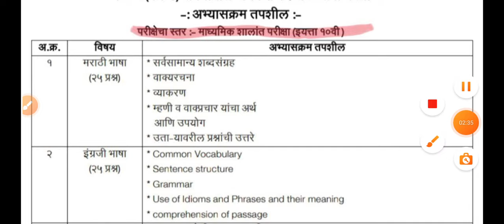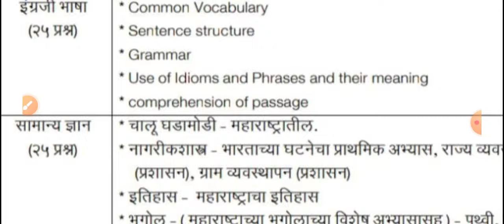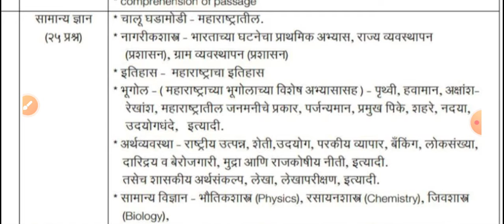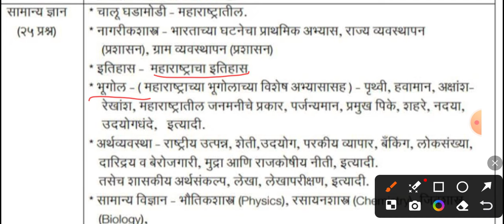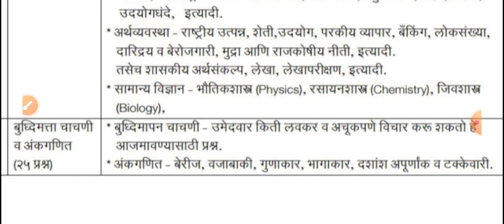GMC Syllabus | GMC Study Plan | GMC Bharti